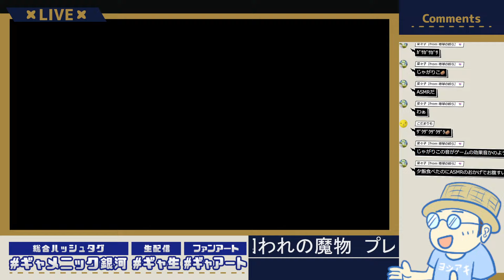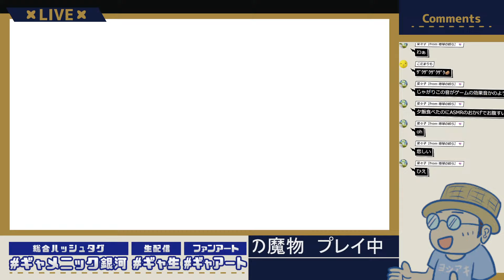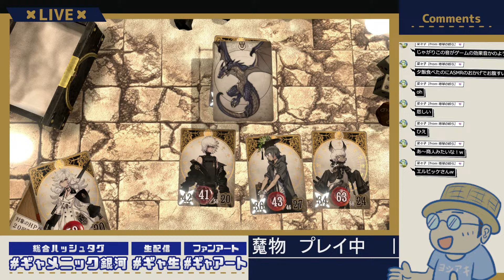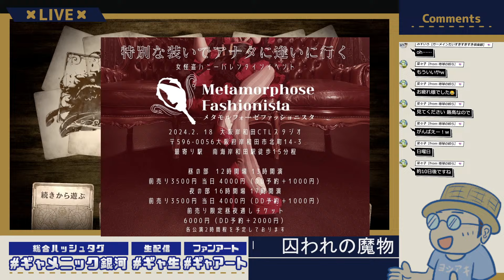「【囚われの魔物】ヨシアキがゲームするよ。#18【TRPG】」のコピー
何億年ぶりのゲーム配信だ。

出演
スタッフのホリエヨシアキ

全体ハッシュタグ
生配信用タグ
ファンアートタグ

✉️✉️生配信で読み上げるお便り募集中！

📮🎁fromギャメニック銀河へのファンレター/贈り物はこちらのフォームから(贈り物の中身はどのキャラ宛か判るようにお願いします。手作りの食べ物や生もの、その他サイト規約で不可能な物はご遠慮ください)

fromギャメニック銀河にPRして欲しいイベント・施設・物や、コラボしたいキャラクターなどがございましたら、私たちユウグライドにご連絡ください。

ユウグライドスタッフ
プロデューサー：ホリエヨシアキ
ディレクター：こづもそら
企画・制作：ホリエヨシアキ/こづもそら
ショー脚本・演出・編集：こづもそら
ショー共同演出/アクションコーディネート：蟇郡鉄弥
宇宙語翻訳音声・操作：宮原辰友/こづもそら/蟇郡鉄弥
エルビッケ/ゲッティスデザイン：こづもそら
美術造形：こづもそら/原 聖也/蟇郡鉄弥
配信に使用のロゴ 制作：アサカ（@azatomomiage44）「スコラボ」提供素材